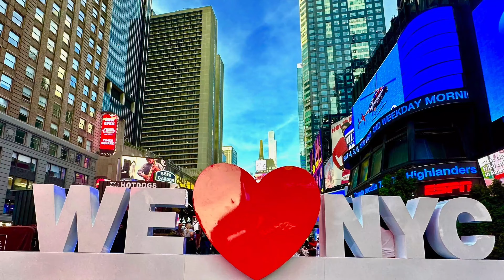【New York】New Years New York City-Brooklyn-02, Jan 1 ,2024. Promenade-Dumbo-Brooklyn Bridge.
Date: Jan 1, 2023
Camera: GoPro HERO 11 Black 4K/30
This is Not a Christmas Song - NEFFEX
Starry Eyed Romance
Edit: iMovie
00:00 Opening
01:24 Brooklyn Bridge
04:24 Jane's Carousel
05:52 Empire Stores
07:50 Pebble beach
09:50 Washington Street
11:30 Brooklyn Bridge
31:30 Finish
【Wander Around New York】In this channel, We will introduce The Daily Situation of New York, The Latest Information on NewYork, New York Tourist Guide, It is a channel where more people are interested in New York and feel more attractive New York.Feel The Unknown New York From Various Angles. Feel The More Fun And Attractive New York.
DMC-G85/4K・GoPro11/4K・DJI Mavic Air/4K・DJI Mini3/4K・DJI Osmo 6・Feiyu G6・iPhone14 Pro Max
*LUMIX DMC-G85 4K/30
*PANASONIC LUMIX G VARIO LENS, 12-60MM, F3.5-5.6 ASPH
*Gimbal: DJI Osmo-6
*Drone: DJI Mavic Air / Dji Mini 3